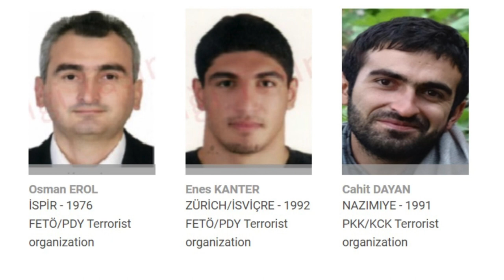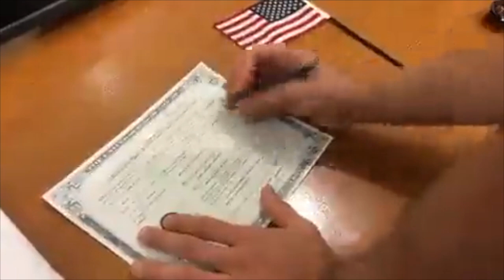Turkey Gov. Has Put A $500K Bounty On Enes Kanter's Head